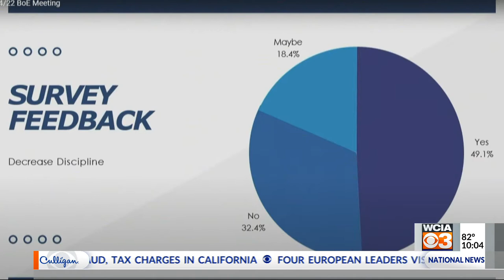Decatur high schools considering moving away from uniforms